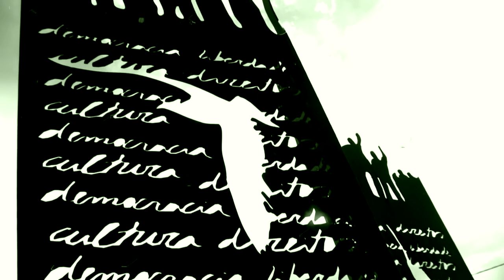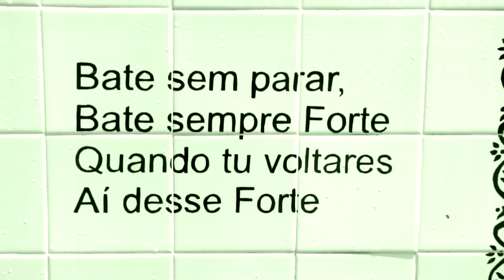Baleizão | a terra que não esquece Catarina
António Cochilha, membro do Grupo Coral de Baleizão, não falha uma romagem. "A Catarina Eufémia é um símbolo do passado e continua a estar viva", diz, salientado, no entanto, que "com o tempo" o movimento em torno das comemorações tem "vindo a diminuir". "Há 30, 40 anos, havia fartura de pessoal aqui, agora já vai diminuindo", diz o cantador, sem, contudo, conseguir avançar razões para este decréscimo.